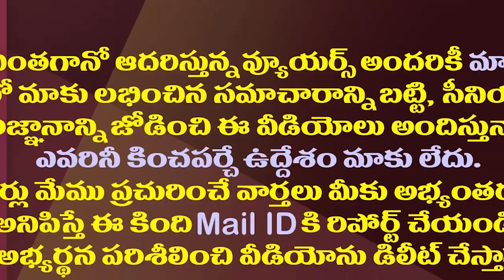ఏపీలో రాష్ట్రపతి పాలన పెట్టాలట..రఘురామ పాత పాట| MP Raghurama Demanded That President Rule In The AP